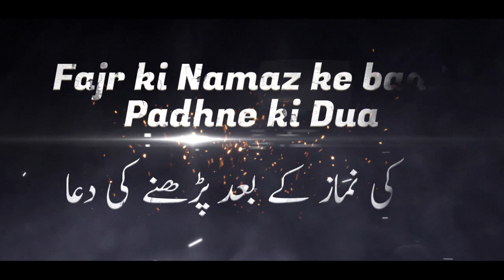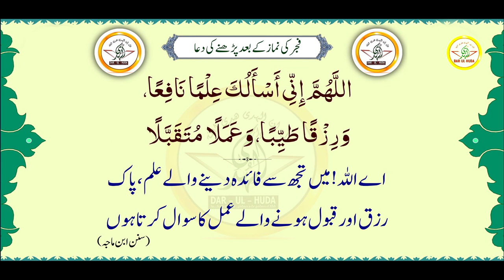7) Fajr ki Namaz ke baad padhi jaane wali Dua || Shaikh Nooruddin Umeri || Darul Huda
7) Fajr ki Namaz ke baad padhi jaane wali Dua
Shaikh Nooruddin Umeri || Darul Huda Speaker
Aaen Duaen O Azkaar Sikhen || آئیں دعائیں و اذکار سیکھائیں
Shaikh Nooruddin Umeri, Dar-ul-Huda Speaker